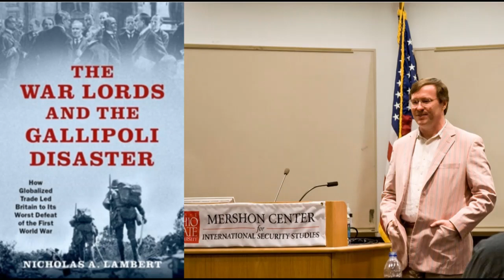How globalisation led Britain to defeat at Gallipoli - Interview of Dr Nicholas Lambert - 22/04/21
Dr. Nicholas Lambert discusses his latest book, "The War Lords and the Gallipoli Disaster: How Globalized Trade Led Britain to Its Worst Defeat of the First World War"